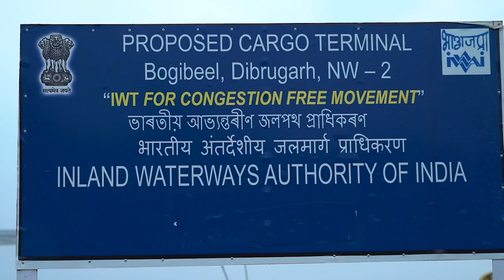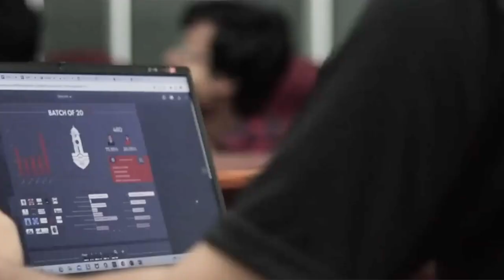Northeast gets Maritime Skill Development Centre Know all about it here!